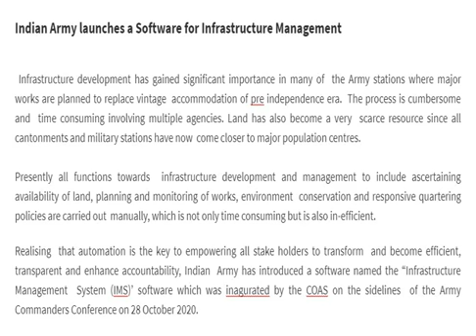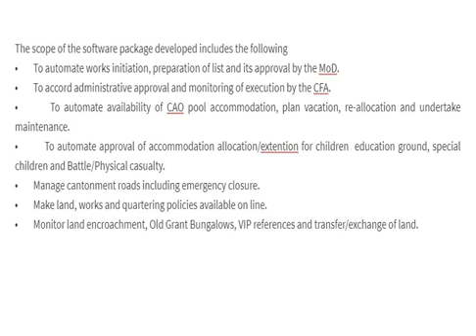TIE-46 Indian Army launches a Software for Infrastructure Management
Infrastructure development has gained significant importance in many of  the Army stations where major works are planned to replace vintage  accommodation of pre independence era.  The process is cumbersome and  time consuming involving multiple agencies. Land has also become a very  scarce resource since all cantonments and military stations have now  come closer to major population centres.

Presently all functions towards  infrastructure development and management to include ascertaining  availability of land, planning and monitoring of works, environment  conservation and responsive quartering policies are carried out  manually, which is not only time consuming but is also in-efficient.